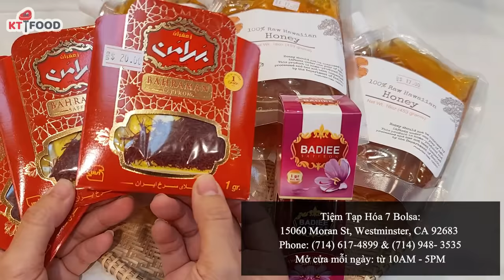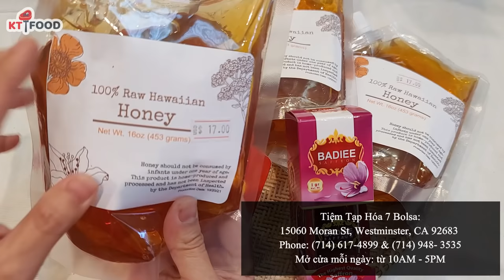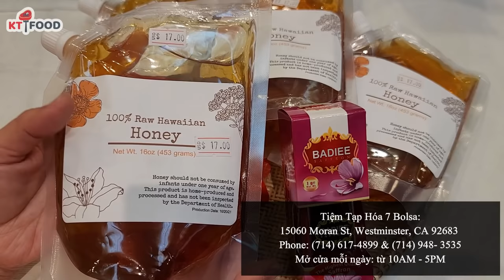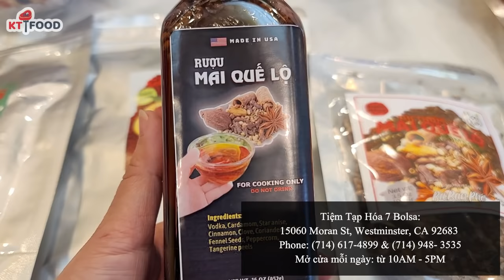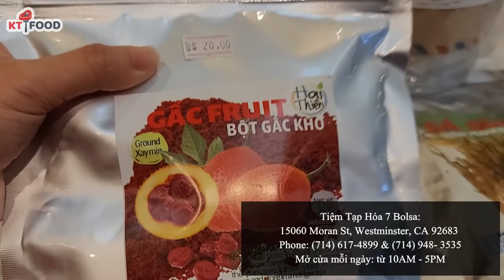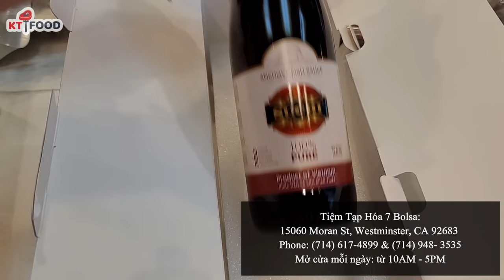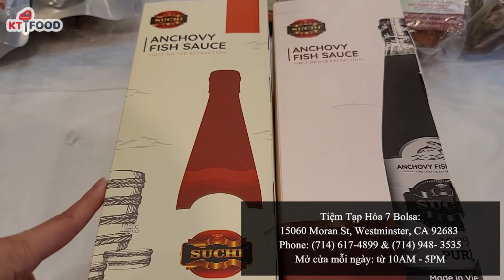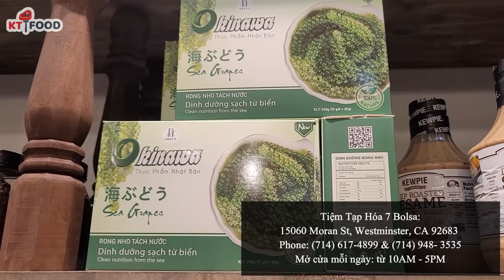Nhận SHIP 50 Tiểu Bang Tất Cả Các Loại Bánh, Mứt và các món cho ngày Tết - Khô Bò, Khô Gà - KT Food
Nhận SHIP 50 Tiểu Bang Tất Cả Các Loại Bánh, Mứt và các món cho ngày Tết - Khô Bò, Khô Ga

Tiệm Tạp Hóa 7 Bolsa:
Mở cửa mỗi ngày: từ 10AM - 5PM

Gọi Phone
(855) 67BOLSA
(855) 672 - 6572  bấm số 0, 1, hoặc 2

Liên lạc Yến nếu ở gần Lakewood

Có Khô Cá Lóc và Khô Cá Sặc rất ngon mới qua, 1/2 ký 500g = $25

Khuyến cáo: Đây là cách dùng theo kinh nghiệm của riêng KT. Mình không phải chuyên gia y khoa. Các bạn nên tham khảo bác sĩ của mình trước khi dùng vì cơ thể mỗi người khác nhau.

Cách ngâm Saffron với mật ong: pha 1gr saffron với 100ml mật ong, ngâm khoảng 2 tuần, trong thời gian ngâm mình vẫn dùng được, mút ra đếm khoảng 2 sợi ngâm với 2 lít nước, ngâm khoảng 4 tiếng thấy ra màu vàng, cho thêm 1 muỗng cafe mật ong càng tốt, uống 1 ngày 2 lít, khi nào hết ngâm tiếp cho ngày hôm sau, trước khi ngủ 2 tiếng đừng uống nha! Không nên dùng liên tục quá 26 tuần.

Cheers!